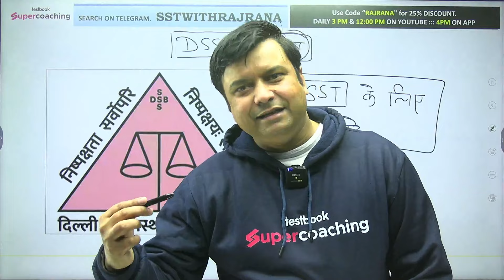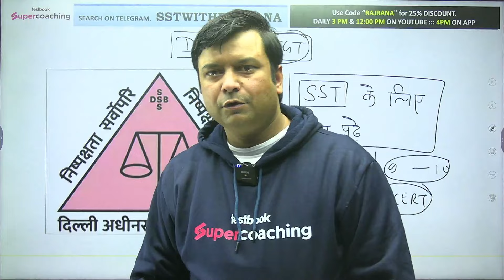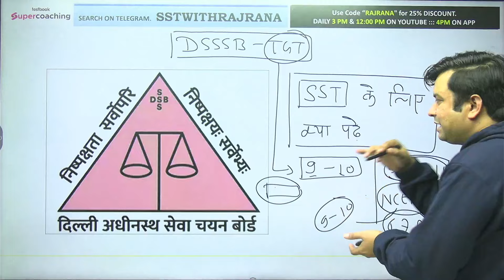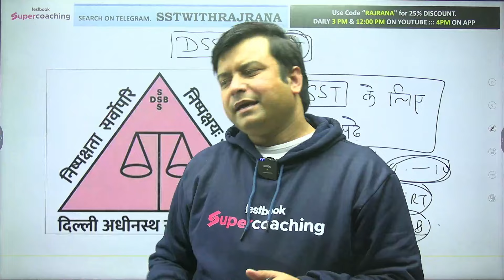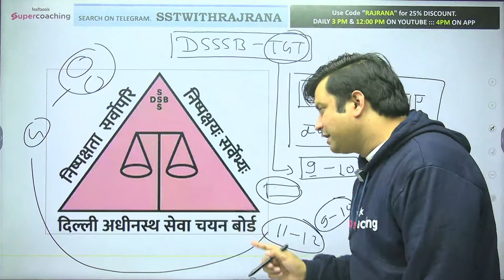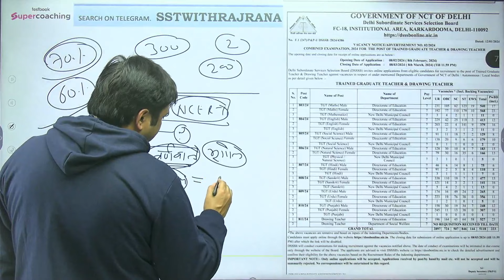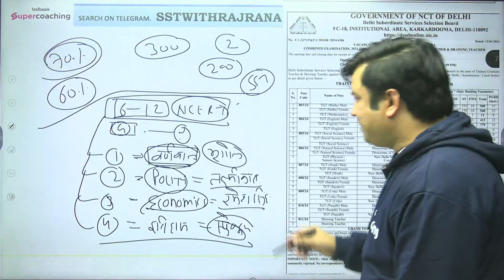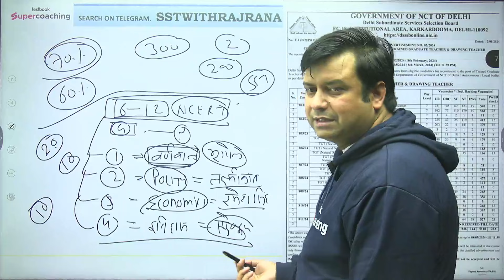DSSSB TGT SST Preparation Strategy 2024 | DSSSB TGT Vacancy 2024 | Raj Rana Sir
DSSSB TGT SST Preparation Strategy | DSSSB TGT Vacancy 2024 | Raj Rana Sir

Hello and welcome to Testbook Supercoaching, your trusted partner for TGT and PGT government exams preparation. We're launching our video focusing on DSSSB TGT Vacancy 2024 which offers an in-depth coverage on DSSSB TGT SST Preparation Strategy.

Our leading faculty, Raj Rana Sir, takes the to complexities of the challenging DSSSB TGT Social Science examination. As one of Testbook's top educators, Raj Rana Sir commands on the depth of understanding, effectively simplifying the SST curriculum for our viewers.

The much-anticipated DSSSB vacancy 2024 brings new opportunities for aspiring educators. This video breaks down everything you need to know about the DSSSB TGT SST preparation, right from understanding the syllabus to crafting an effective study schedule.

Let's into the Social Science, with our expert's specially designed DSSSB TGT Social Science Preparation Strategy. Raj Rana Sir shares his invaluable insights, study techniques, and handy tips to arm you with the necessary tools to conquer the exam. With his guidance, Social Science becomes less daunting, opening up new avenues of knowledge and understanding.

Do you meet the criteria to apply for the coveted DSSSB TGT SST position? Leave no stone unturned with a detailed analysis of the DSSSB TGT SST eligibility criteria. The video the qualifications, age limit, and other specifications, ensuring you are well-aware and ready to take on the challenge.

At Testbook Supercoaching, we believe in the power of informed preparation. Hence, we ensure that our video offers an all-inclusive coverage of the DSSSB TGT SST preparation. We work towards delivering the most effective study materials, tips, and strategies that will serve as you achieve your target score.

Looking ahead to 2024, it's time you up your preparation for DSSSB TGT SST. Understand the every detail, study plan and  Strategy ahead of your competitors. This all in one video is all about making the journey to DSSSB TGT Vacancy 2024 easier and more attainable. So gear up and let's begin the journey to success together!

Leave your questions and doubts in the comments below - we are here to resolve them.

Happy Learning! Let's conquer the DSSSB TGT SST 2024 together!

DSSSB TGT SST Preparation Strategy, DSSSB TGT Social Science Preparation, DSSSB Vacancy 2024, DSSSB TGT SST Preparation, DSSSB TGT SST Eligibility Criteria, DSSSB TGT Social Science Preparation 2024, Raj Rana Sir, Testbook Supercoaching, TGT & PGT Government Exam Preparation, Competitive Exam Strategies, DSSSB TGT 2024 Exam Guide, DSSSB TGT Vacancy 2024.